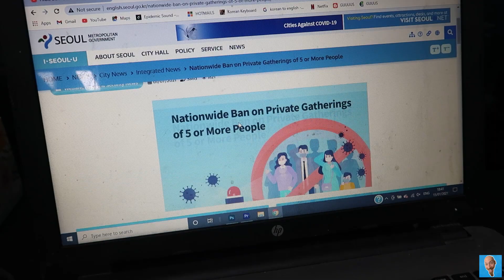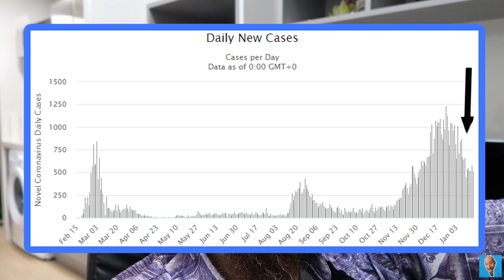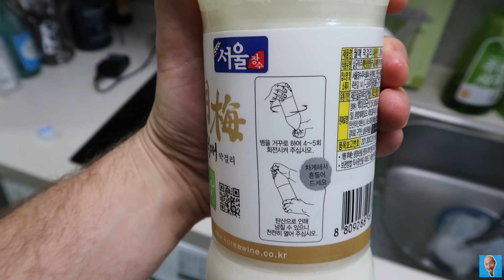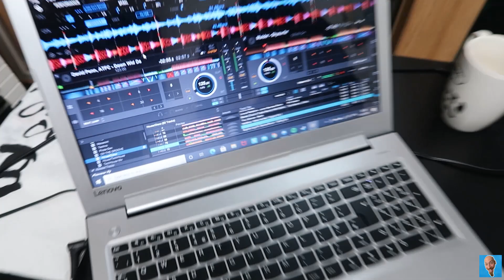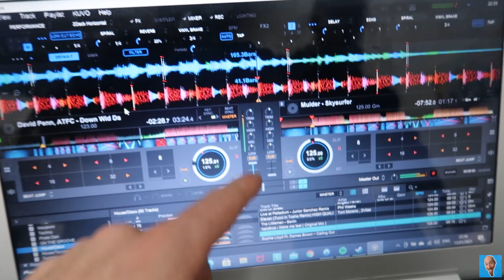The Lockdown in Korea is Ending | Living in Seoul during COVID-19 Vlog 🇰🇷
Korea has been in a lockdown for the past 8 weeks. All coffee shops and gyms have been closed and bars and restaurants close at 9pm. Finally the lockdown is ending and gyms and coffee shops are open again and hopefully in 2 weeks time everything will be back to normal. In this video we celebrate by going to eat Korean Barbeque , drink Korean rice wine and have a good time.

►NEW Fun + Informative Videos from Korea uploaded every:
TUESDAY 19:00 pm
WEDNESDAY 19:00 pm
THURSDAY 19:00 pm
UK TIME (gmt)

I'm Pirate Dan I want to visit every country in the world, walk from Scotland to Africa, never get arrested, cycle across the Korean peninsula (yes north to south), discover a new species in the Amazon, host a disco parade, see a UFO, see the aurora borealis again and thanks for reading this i live in Seoul and make funny informative travel videos so subscribe thanks see you in the next video.

☕ I'm addicted to coffee, click this link and buy me one..please.